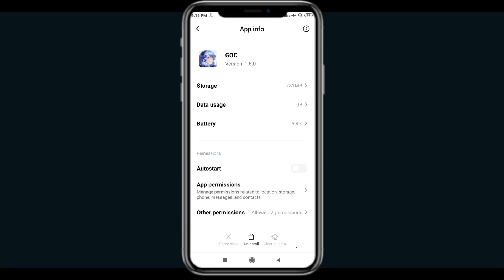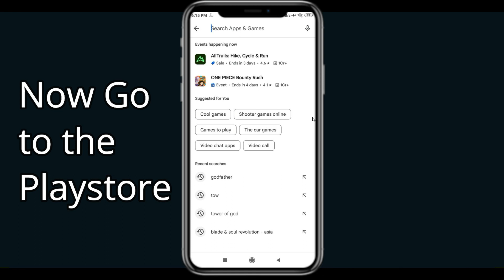Fix Guardians of Cloudia App Oops Something Went Wrong Error | Fix GOC went wrong error | PSA 24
Let's start  in today's tutorial you will learn how to Fix Guardians of Cloudia  Oops - Something Went Wrong Error in Android & Ios - Please Try Again Later.